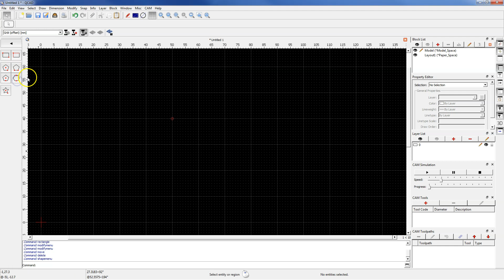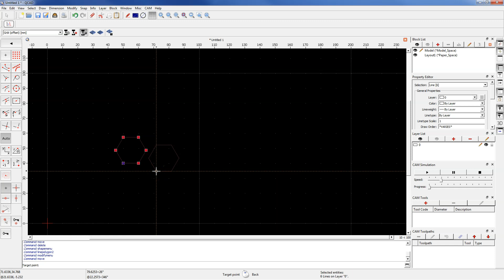QCAD Linear pattern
QCAD for Beginners Tutorial - Lesson 14